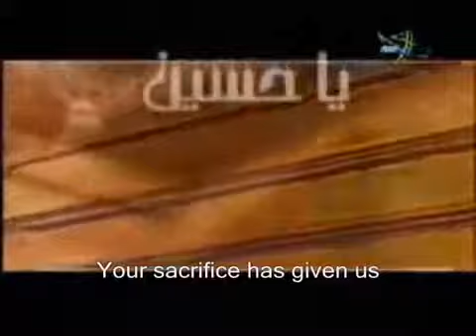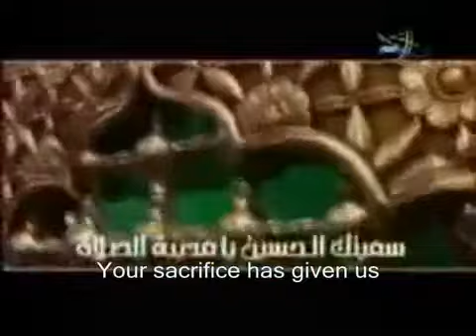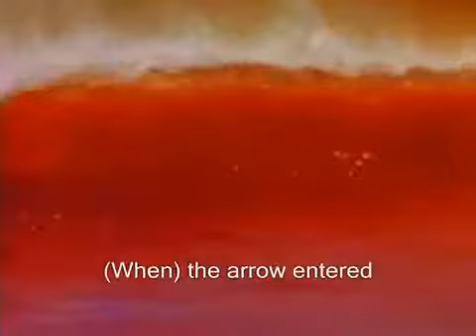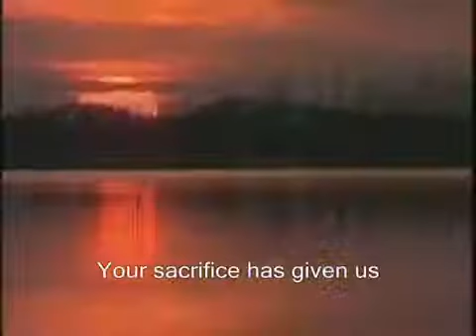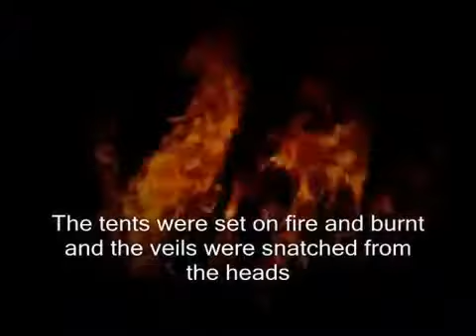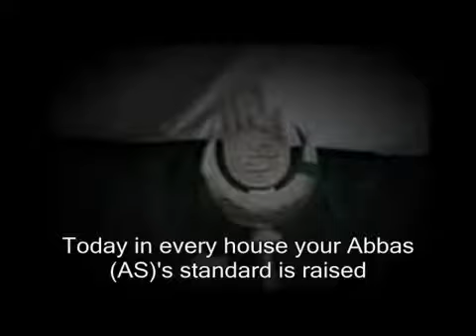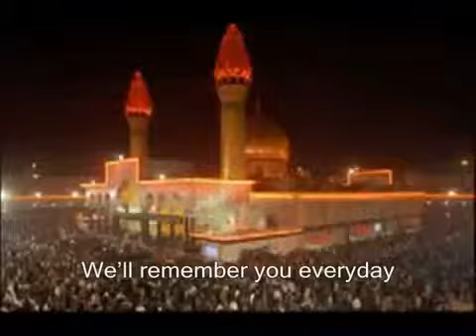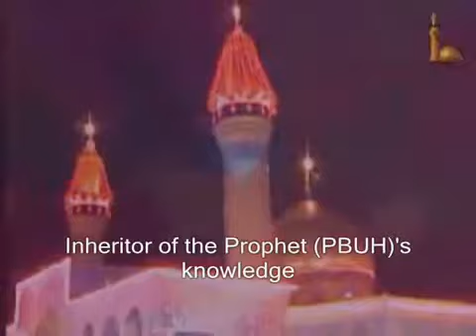Ya hussain(as) ibne ali